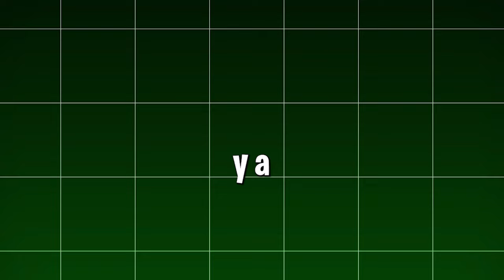Voici les 5 formes de richesses de la vie